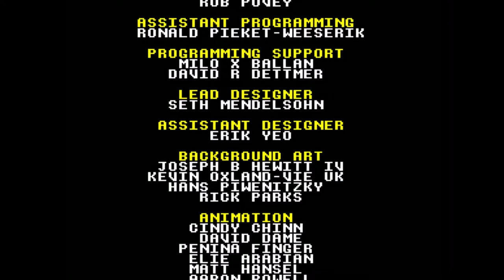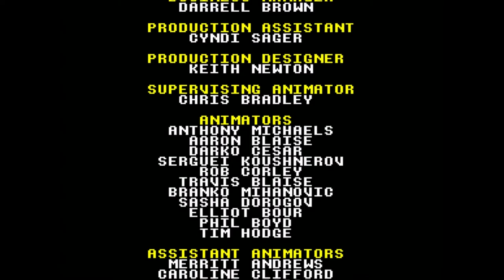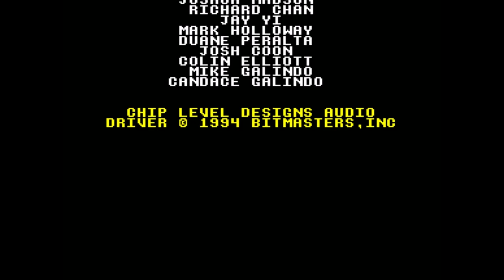YouTube, Game Grumps, And The Lion King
Never take anything for granted because you never know when things could change in an instant. This is a video explaining my channel and why I do what I do.